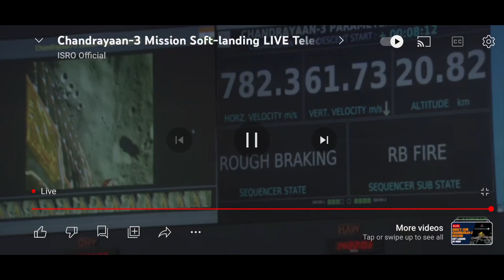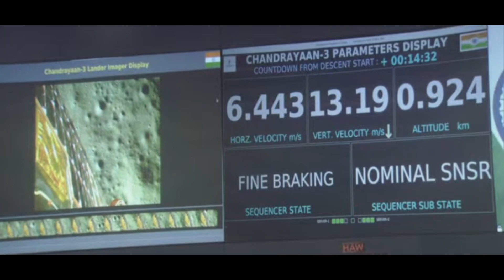Chandrayaan-3... 23 August 2023......Historical moment of the world 🌎.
Chandrayaan-3, August 23, Year 2023.
The historical moment of the world.